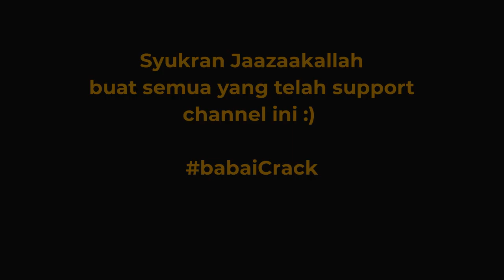Salam dari Medan, Horass !! :)